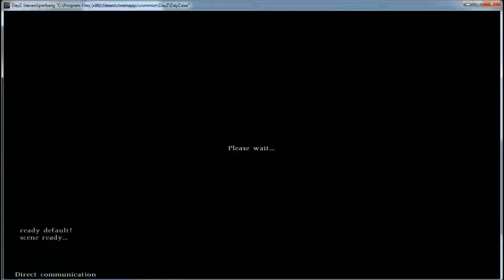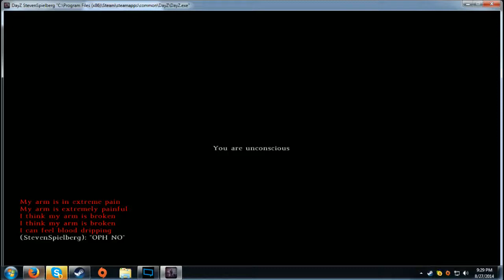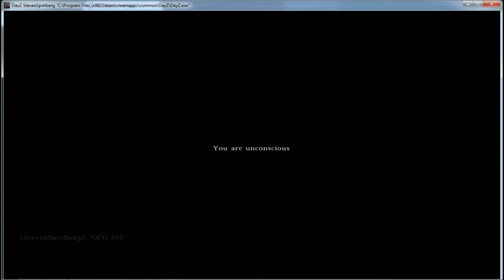Golden Gloves Champion 2014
Joel Would Be Proud